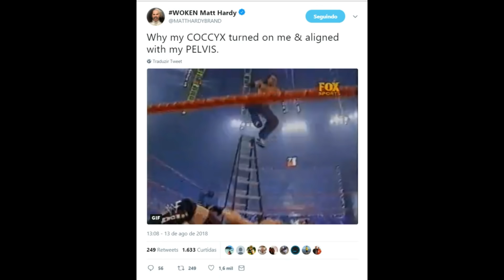THE SHIELD IRÁ AJUDAR ROMAN REIGNS NO SUMMERSLAM? - FASTNEWS